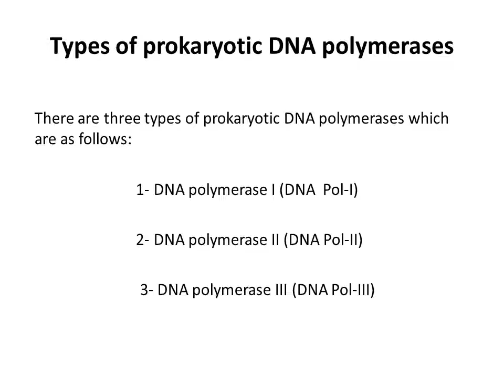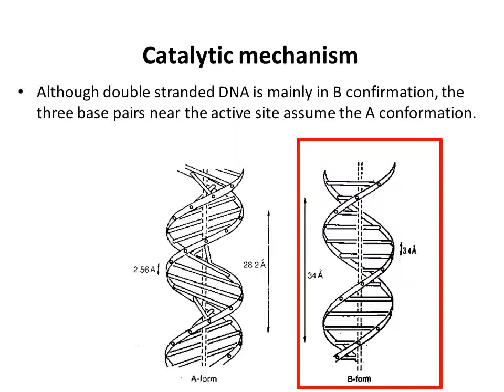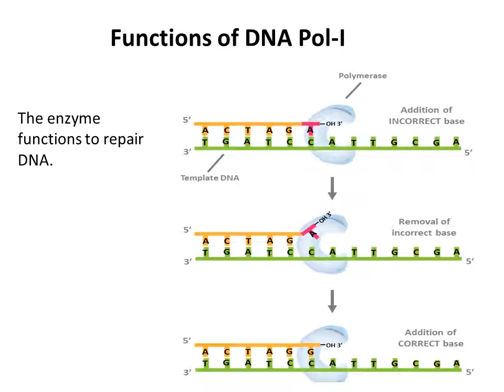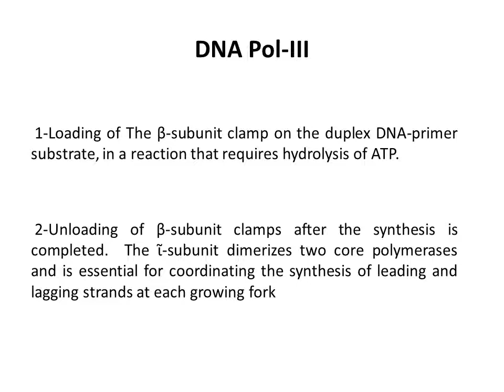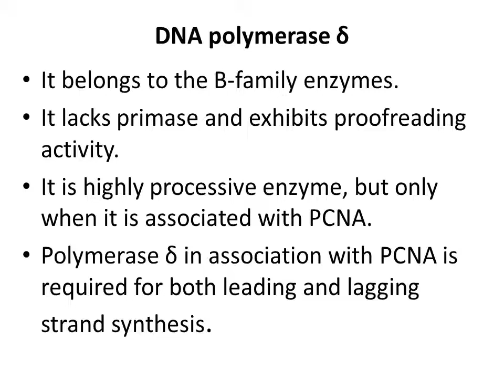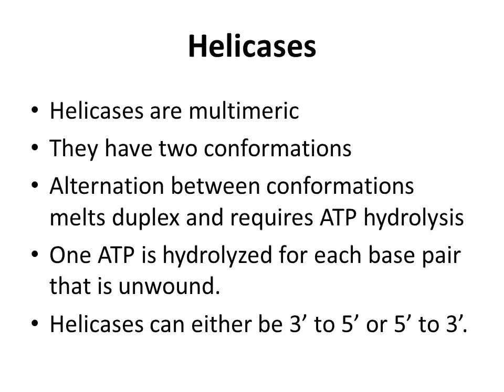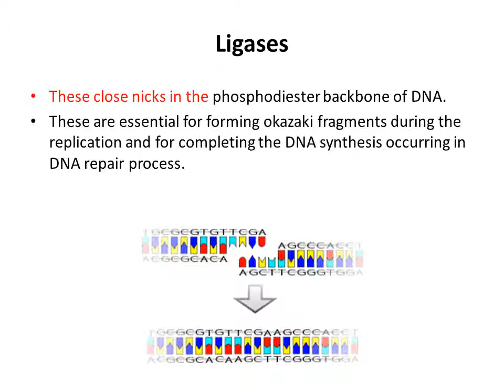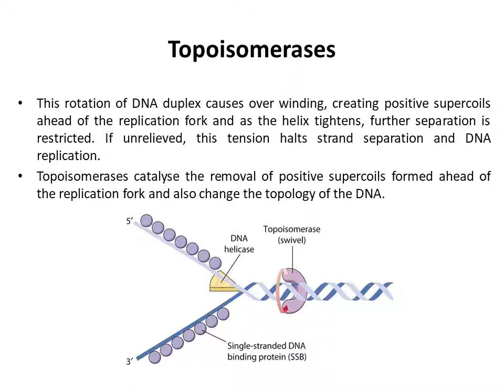Enzymes of Replication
Prokaryotic DNA Polymerases
Eukaryotic DNA Polymerases
Helicases
Primases
Single-Strand Binding Proteins
Ligases
Topoisomerases